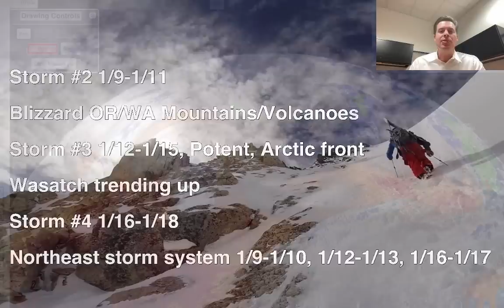AM Mountain Weather Update 1/9, Meteorologist Chris Tomer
Blizzard continues in OR/WA then breaks loose later today and hits Tetons/ID/Wasatch then CO through 1/11, storm #3 with Arctic front 1/12-1/15, and finally another storm system (storm #4) hits PNW 1/16 then Interior Rockies 1/16-1/18.  Northeast gets bomb cyclone 1/9-1/10, major storm system 1/12-1/13, and heavy snow 1/16-1/17.